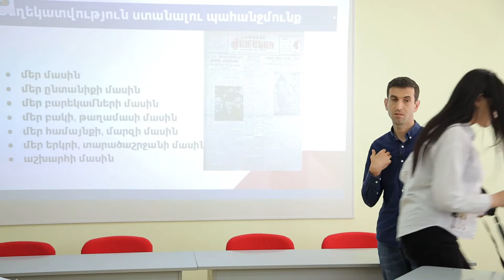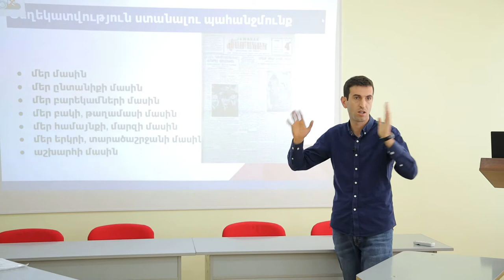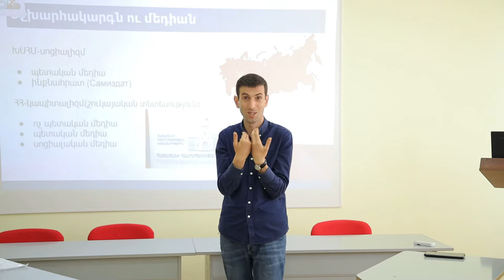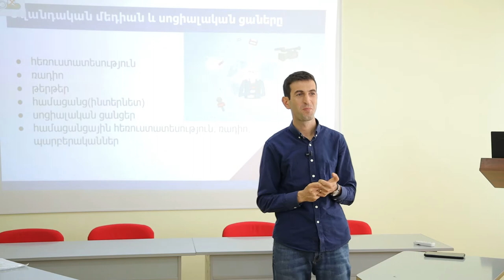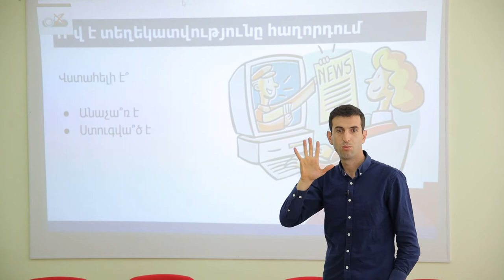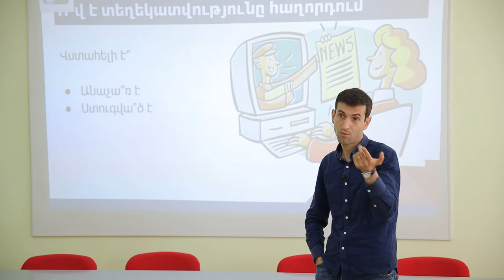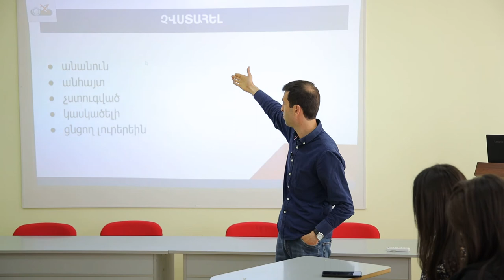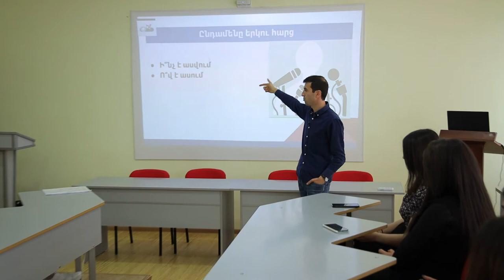Ինչպե՞ս լինել մեդիագրագետ կեղծ լուրերի աշխարհում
Դասախոսությունը կազմակերպվել է Հանրային լրագրության ակումբի «Մեդիա կենտրոն» ծրագրի շրջանակում՝ Բաց հասարակության հիմնադրամներ - Հայաստանի աջակցությամբ: